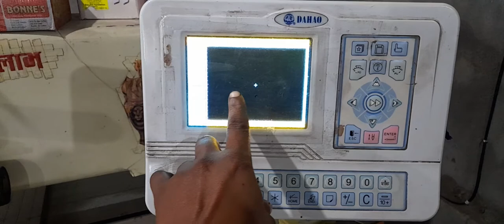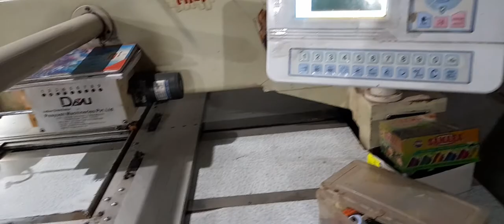Error motar jaam ...kese sahi karte h..embroidery computer machine